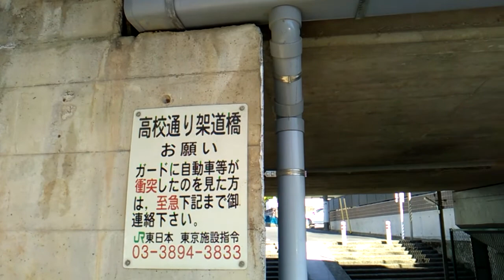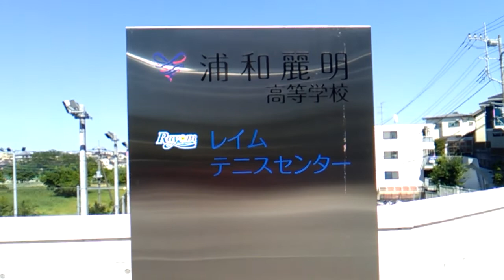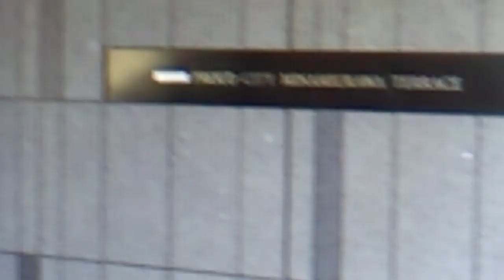旧小松原高等学校があった現在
この動画は僕が2009年3月に卒業した母校である小松原高等学校を撮影しました。
そこには校舎は跡形もなく、野村不動産プラウド南浦和という分譲マンションに変貌していました。
工業科(情報技術科・機械科・自動車科）があった川口校舎は浦和麗明高等学校(旧小松原女子高等学校)が管理・経営しているテニススクールになっていました。小松原高等学校TV教育センターの建物だけが残りそこにはテニススクールの事務所・化粧室等になっていて、川口校舎跡地にはテニスコートになっていました。
小松原高等学校図書館・学生食堂前の駐車場は三井のリパークに変わっていました。詳細は動画にて。
2018年5月20日(日)　14：30撮影
埼玉県さいたま市南区南浦和３－２１－８
旧小松原高等学校